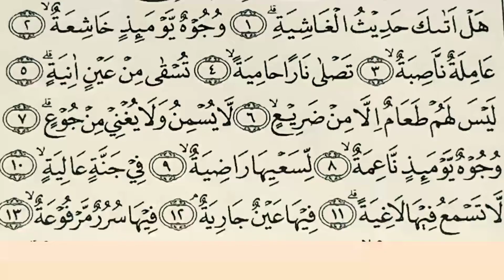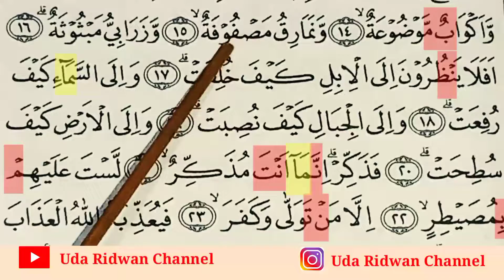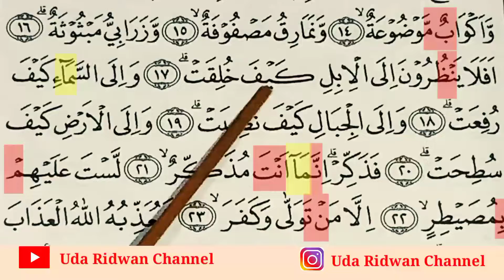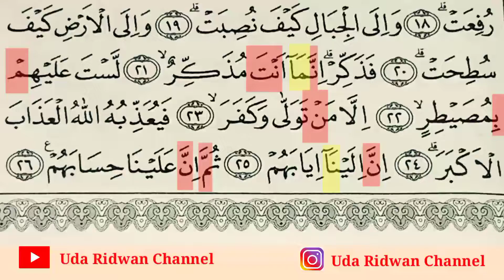Tahsin Surat al-Ghosiyah, Penting Untuk Pemula Agar Lancar Baca al-Quran